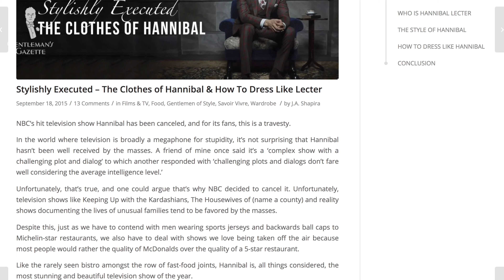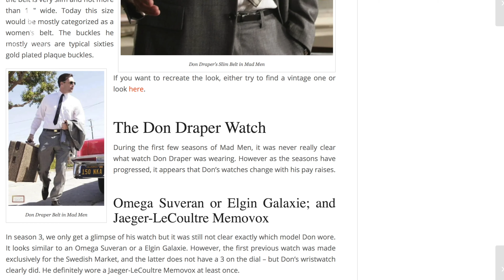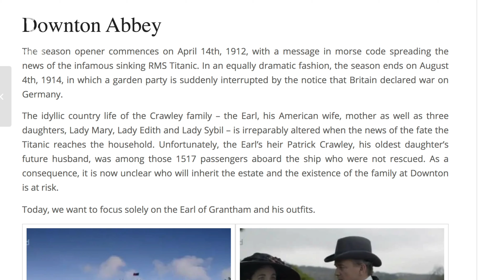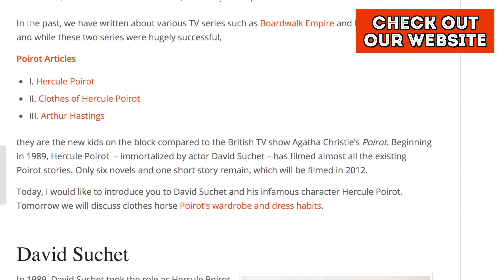10 series de tv que todo amante de la moda masculina debe ver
Revise aquí la lista de las 10 series de tv que todo amante de la moda masculina debería ver

Guías Complementarias:

30 películas que todo amante de la moda masculina debe ver

01:05 Babylon Berlin
03:27 Peaky Blinders
05:20 Suits
07:21 Hannibal
08:48 Mad Men
10:17 Downton Abbey
11:56 Boardwalk Empire
13:12 The Crown
14:14 Agatha Christie's Poirot
15:24 Succession

Sin más preámbulos, la número uno es Babylon Berlín o Babylon Berlin, como dirían los estadounidenses.

Es uno de nuestros favoritos más nuevos y se emitió por primera vez en 2017. Va por su segunda o tercera temporada porque dividieron las cosas en Alemania y los Estados Unidos.

Sucede en Berlín, Alemania, en 1929, que era la República de Weimar o el período posterior a la Primera Guerra Mundial, que fue muy difícil en Alemania por las dificultades económicas del Tratado de Versalles. A la vez, eran los locos años 20, y Berlín era el corazón de una elaborada y elegante vida nocturna. Es un momento genial para la ropa masculina. Se puede ver la transición de la ropa y los estándares tradicionales eduardianos hacia una estética más moderna que funciona para el hombre común.

El personaje principal es un detective de policía, llamado Gereon Raths, quien viene a Berlín procedente de Bonn y cuyos trajes están un poco por encima de la media, pero aun así usa el mismo traje de forma regular porque es lo que haría alguien normal en su lugar.

Sus trajes son casi exclusivamente trajes de tres piezas, y la tela que se usa se ve muy original tanto en el diseño como en el peso y la profundidad del color, lo que significa un muy buen drapeado; y el corte también es claramente de 1920. Una de las camisas que usa muy seguido es de un color gris pálido con una raya, algo que ya pasó de moda, pero que, en nuestra opinión, es una de las cosas más subestimadas y es muy fácil de combinar con otros artículos de su guardarropa.

Si desea ver estilos más formales, como trajes de calle o levitas, mire a los personajes más antiguos de la serie; o si quiere algo un poco más llamativo, puede ver lo que usan los gánsteres que es típicamente trajes a rayas, cruzados, abrigos con cuellos de piel y sombreros de fieltro de piel con diademas en contraste.

Si le gustan los sombreros, es ideal porque hay muchos sombreros de copa, bombines, homburgs y más.

Me gusta ver a los hombres con esas corbatas de moda en los años 20. De hecho, son mucho más cortas que las que los hombres usan hoy.

En general, lo mejor de los principales estilos es que noventa o cien años después puede copiar algo que usaran, como un traje u otra prenda, y no quedar desubicado.

Algunos dirán que un sombrero le hace ver muy anticuado, pero puede ser un sello de estilo propio, como Preston muestra todos los días.

La número dos es Peaky Blinders.

Quizá ya la ha oído porque escribimos sobre ella en nuestro sitio web. Es una serie muy popular de producción británica que va por su quinta temporada. Como muchas de las producciones de televisión inglesas, la ropa de época es perfecta y muy superior a todo lo que ve en películas o series de Estados Unidos.

Peaky Blinders comienza en 1919, una década antes de Babylon, pero debido a su escenario único, tiene un estilo diferente y se siente diferente. La serie es una curiosa mezcla entre el estilo de la clase trabajadora británica y una rebelión contra el rígido estilo de la clase alta británica.

También nos muestra una transición del estilo eduardiano, con muchos cuellos rígidos y desmontables al principio, hacia un estilo un poco diferente hacia el final de la quinta temporada.